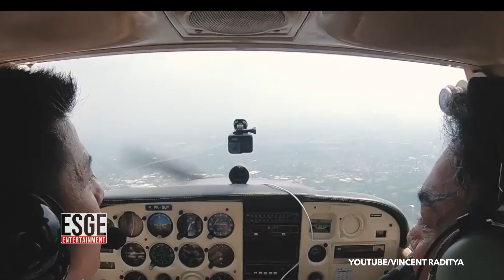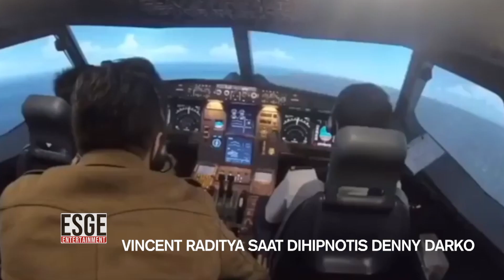Limbad Bersuara dan takut,Vincent Raditya puas dan senang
DIKEBAL SEBAGAI MADGICIAN OF FAKIR YANG BERTAMOANG SANGAR DAN SERAM, MASTER LIMBAD BERHASIL DIPRANK PILOT DANJUGA YOUTUBER VINCENT RADITYA. SEPERTI APA KEPUASAN VINCENT RADITYA SAAT NGEPRANK LIMBAD DARI ATAS PESWAT HINGGA BERSUARA?TONTON VIDEO SELENGKAPNYA DILINK DI BAWAH INI:

TERIMA KAISH UNTUK SEMUA YANG TELAH MEMBERIKAN DUKUNGAN DAN MENONTON VIDEO-VIDEO DI ESGE ENTERTAINMENT.